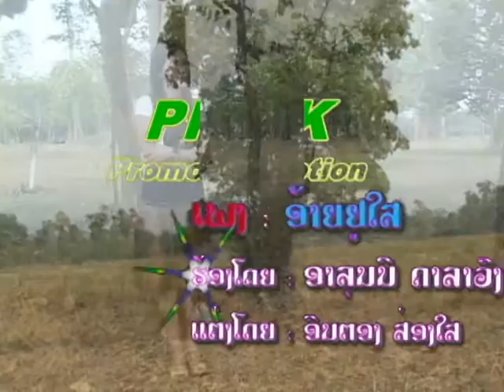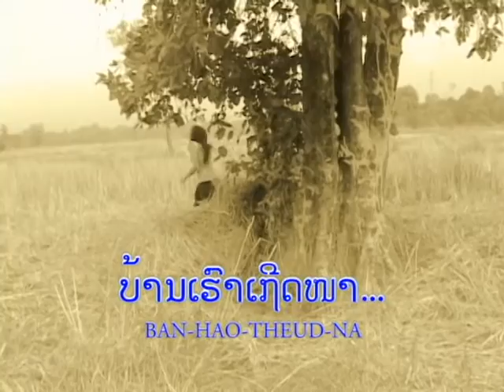ອ້າຍຢູ່ໃສ.อ้ายยุ่ใส.ອາລຸນນີ ດາລາວົງ /Master